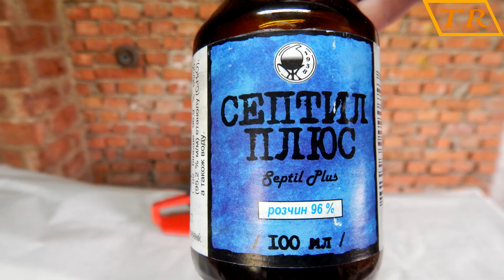Бензопила с прозрачной головкой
Будет ли работать китайская бензопила на чистом спирте?Увеличив степень сжатия 1:13 вместо 1:10 я попробую завести бензопилу.Головка сделана из оргстекла.Через прозрачную головку цилиндра видно что происходит внутри цилиндре в момент воспламенения рабочей смеси.

See Through Glass Head on Briggs and Stratton Internal Combustion Engine in Slow Motion and 4K Slow Motion. you can see just how and engine really works and the internal engine combustion process when we use our Phantom to film inside the engine in High Speed .
We made a glass head for a Briggs and Stratton engine to make the combustion process visible.